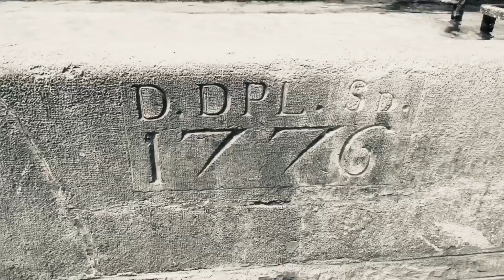Montreux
Montreux clip show of when I was there during the Jazz Festival.